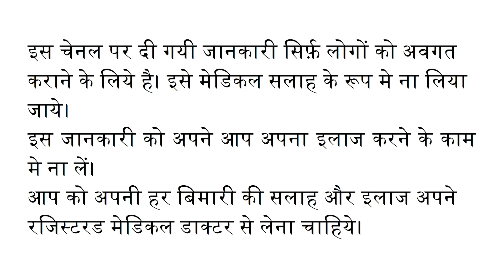सोरायसिस के कारण और उसका इलाज || Treatment of Psoriasis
सोरायसिस एक खानदानी (Genetic) बीमारी है। इसमें स्किन के सेल्स झरने की बजाय एक के ऊपर एक इखट्टे होते जाते है। त्वचा के ऊपर मोटे मोटे, सूखे, चमकदार दाद बन जाते है। इन दाद में खुजली चलती है और खुजाने से इनमे खून निकल जाता है।

In this video I have explained the various causes that lead to outbreaks of Psoriasis. I have also suggested simple remedies to not only prevent the occurence of Psoriasis, but also management of the same, in case there is a breakout. Medical treatments for Psoriasis have also been covered in this video.

0:00 Introduction / परिचय
1:06 Causes of psoriasis / सोरायसिस के कारण
2:59 Psoriasis Symptoms / सोरायसिस के लक्षण
4:51 Treatment / सोरायसिस का इलाज